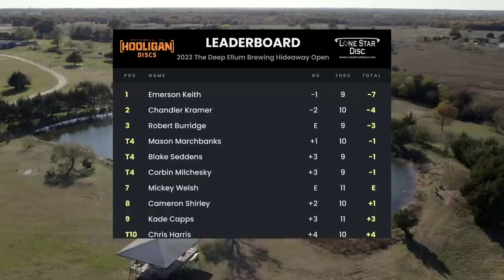2023 Hideaway Open | Final RD Front 9